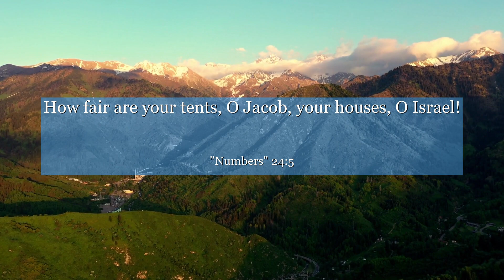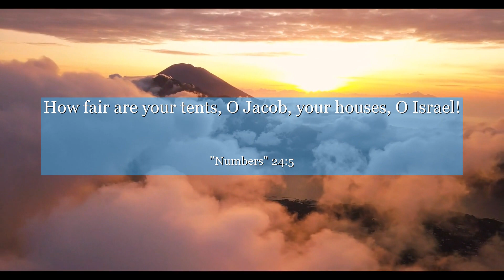Numbers 24:5 How fair are your tents, O Jacob, your houses, O Israel!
In Numbers chapter 24: verse 5, a powerful message unfolds as we witness the story of Balaam. Amidst his struggles, he discovers the importance of embracing the divine purpose within us. This verse teaches us that by recognizing our unique gifts and aligning ourselves with our true calling, we can overcome any obstacle and find fulfillment. Let this verse inspire you to unlock your potential and live a purpose-driven life. Discover the power that lies within you!